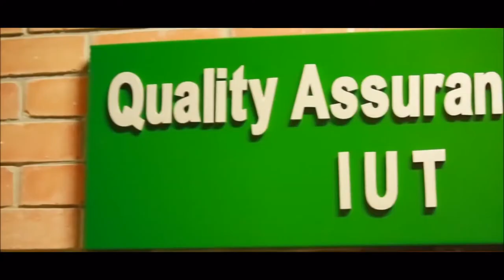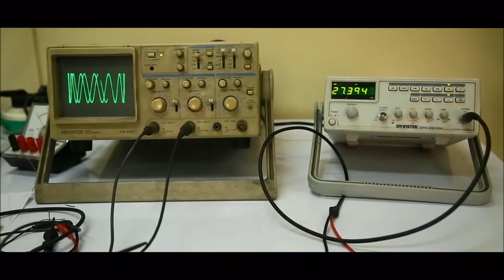Islamic University of Technology - ফিরে যেতে চায় মন বার বার...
ফিরে যেতে চায় মন বার বার...

Video Credits-
Islamic University of Technology (IUT) & Touhid Rahman